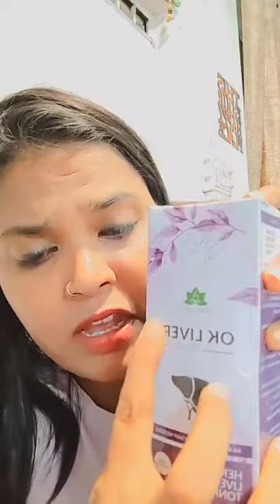WHY OK LIFE CARE is Best?